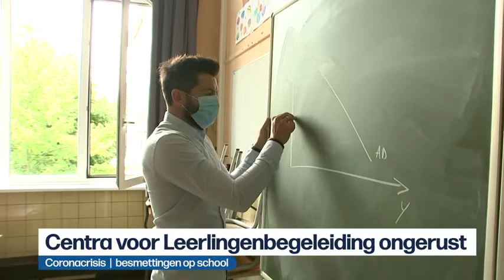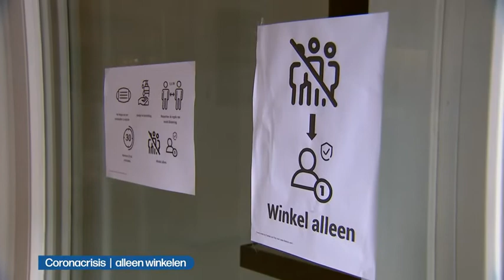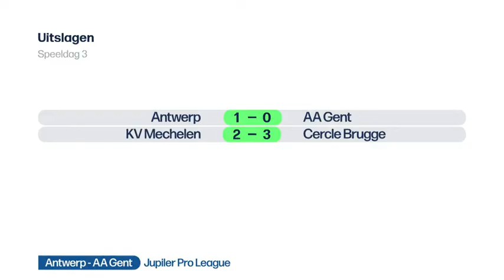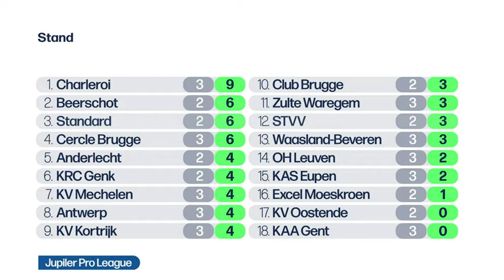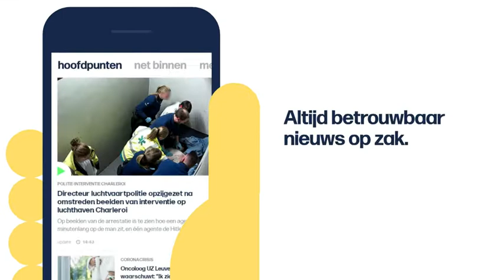VRT | Het journaal - zaterdag 22 augustus 2020 om 22:50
Het nieuws van zaterdag 22 augustus 2020.